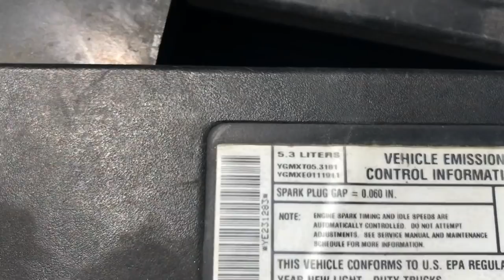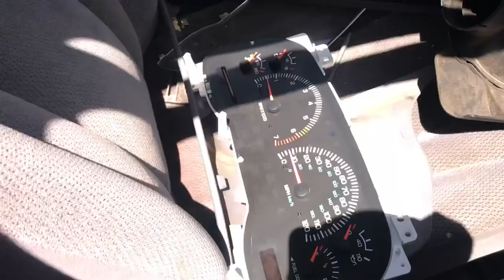Junkyard vlog!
Vlog looking for parts for the 5.3 obs gmc at the junkyard